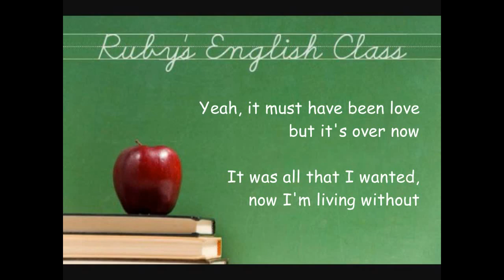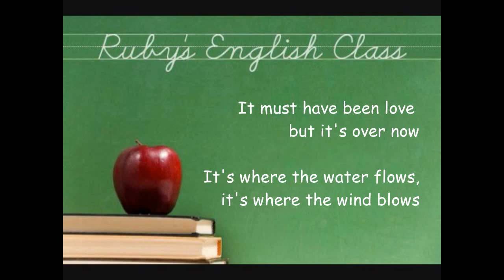Ruby's English Class 盧英文 -- It Must Have Been Love by Roxette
飛碟電台 哥哥妹妹有意思
感謝飛魚提供錄音檔